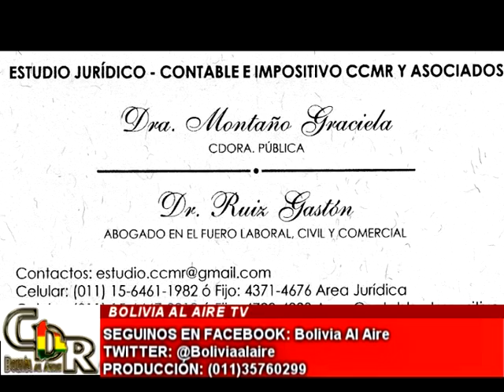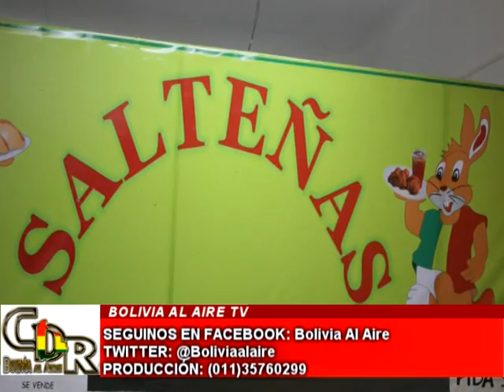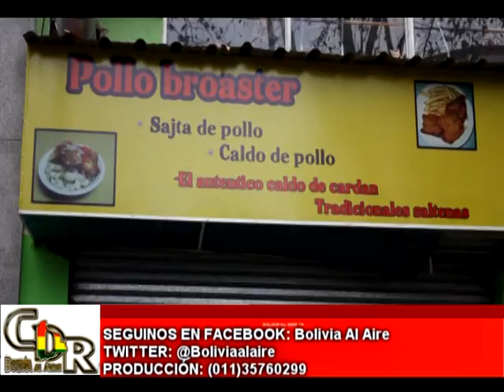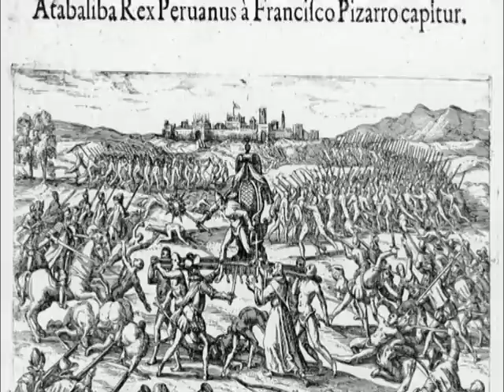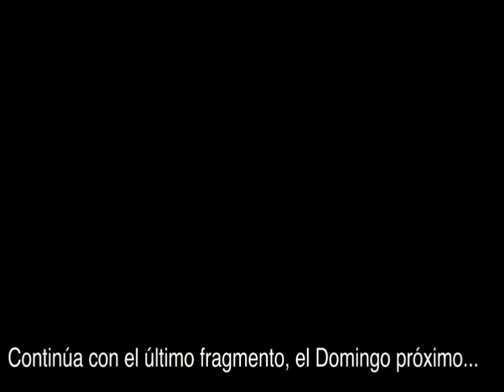PROGRAMA 30 DE JUNIO PARTE 2